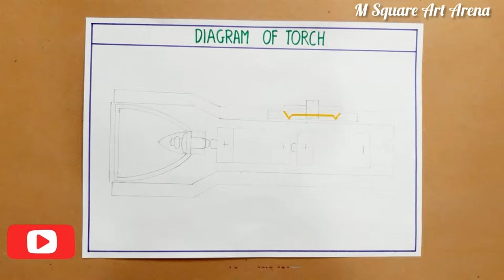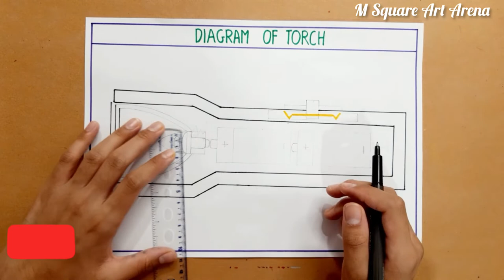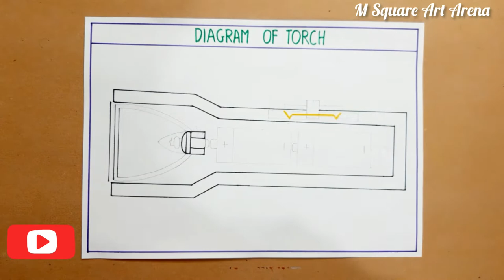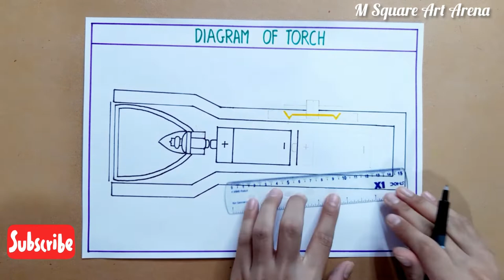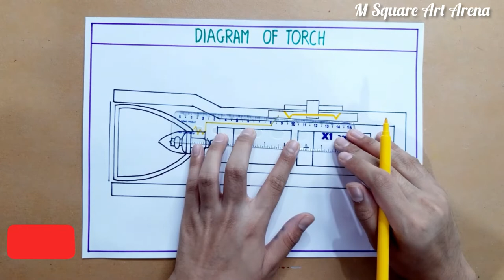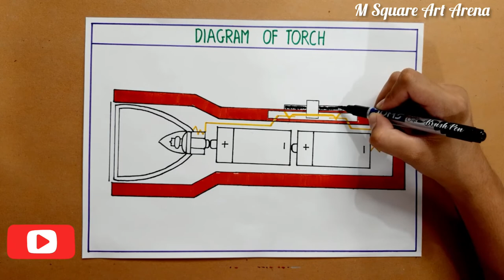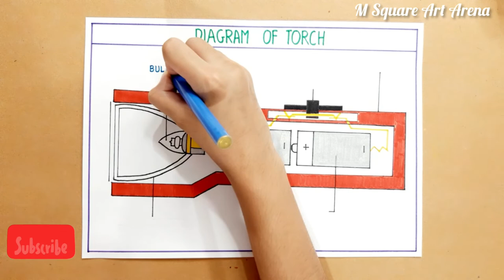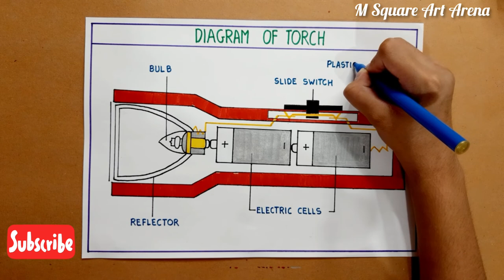School Project Drawing on Diagram of Torch | Drawing for Students| Easy Way to Draw Diagram of Torch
Hello Friends…
In this video, you will learn how to draw easy and simple Diagram of Torch step by step.

Used Material:
• Marker
• DOMS Brush Pen
• Sketch Pen